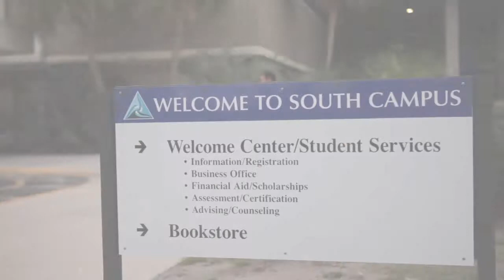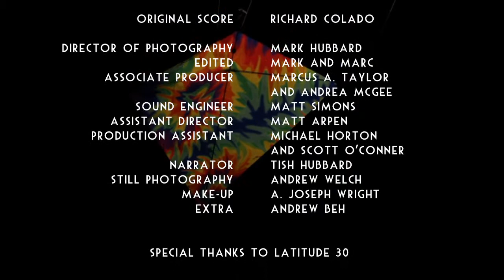Jane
This is Best Friends entry for 2011 Jacksonville 48hr Film Project, winner of Best Cinematography by Mark Hubbard, Best Sound Design by Matt Simons, Best Actress by Juli Piechovski, and Runner-Up for Best Film.